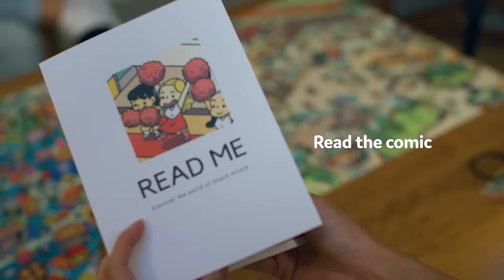Kickstarter Popular Games | Board Game Puzzles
Puzzles that play like board games?! Sort of... It's storytelling puzzles with a secret ending! Discover more laughs, more mystery and more wows than you ever thought would be possible with jigsaw puzzles.